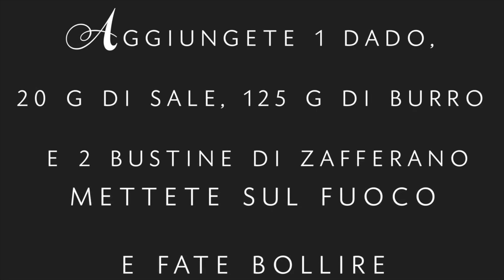Supplì di Riso al Telefono [Semplici e Perfetti] Fatti in Casa allo Zafferano e Mozzarella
☘➜➜iSweetySub REGOLAMENTO PER GLI ISCRITTI/NON ISCRITTI
- Puoi chiedermi di preparare una ricetta nei commenti usando l'hashtag iSweetySub se sei iscritto al canale

- Sceglierò alcune delle ricette consigliate e per ogni ricetta pubblicata inserirò il nome del canale (o dell'utente) che mi ha consigliato la ricetta nel titolo e il link al canale qui nell'info box

VI ASPETTO IN MOLTI ｡◕‿◕｡

Ingredienti supplì di riso semplici e perfetti:

dado classico (1)
zafferano (2 bustine)
riso per timballi e arancini (1 kg)